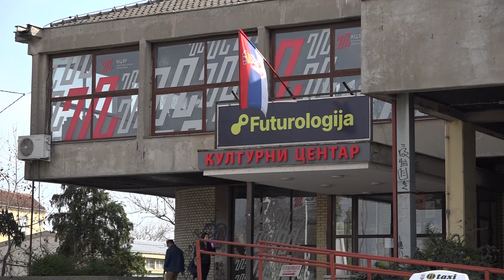OSMOMARTOVSKI KONCERTI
U stilu dolazećeg osmog marta, Kulturni centar Zrenjanina pružiće Zrenjanikama raznovrsan i bogat sadržaj u vidu koncerata na Velikoj sceni. Uvertira osmomartovske atmosfere biće otpočeta već sedmog marta od 19 časova koncertom školskog benda Elektrotehničke i građevinske škole pod nazivom "Od Tesle ženama Zrenjanina" koji će upotpuniti melodije raznih žanrova, a ulaz je slobodan. Grad Zrenjanin i Kulturni centar Zrenjanina  povodom obeležavanja osmog marta Međunarodnog dana žena u petak 8.marta kao poklon damama pružiće koncert zrenjaninske filharmonije od 20 časova.